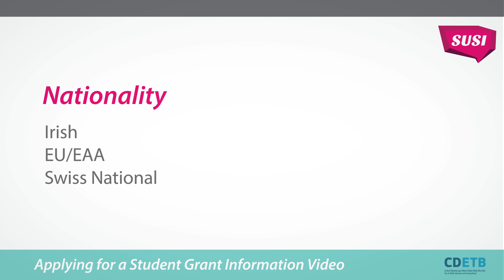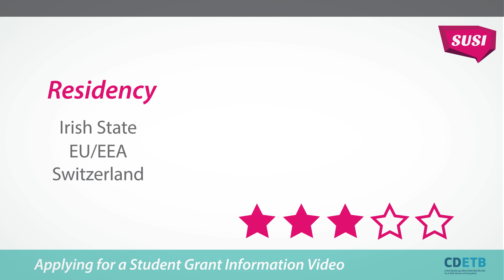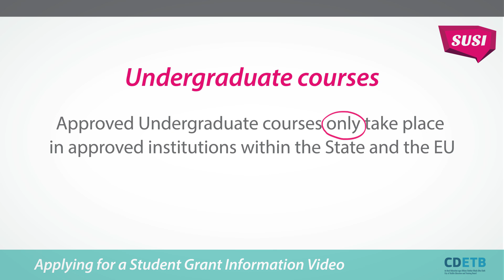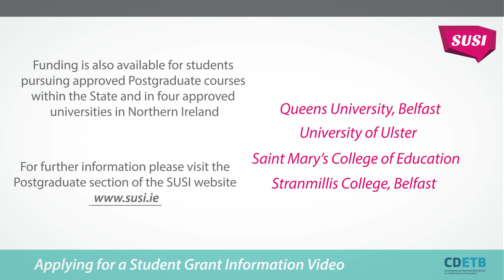SUSI | Am I Eligible for Student Funding?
To be eligible for funding, you must meet SUSI’s eligibility criteria.